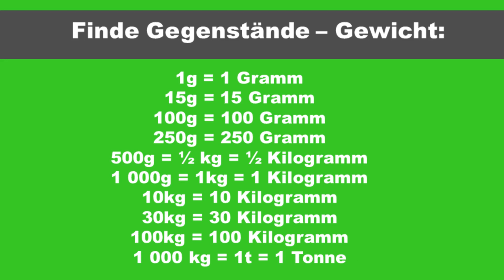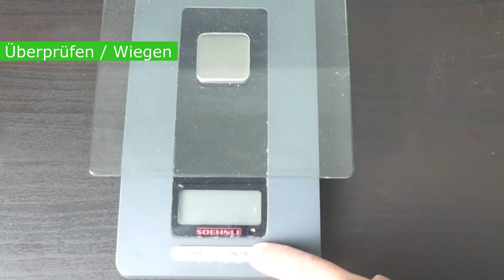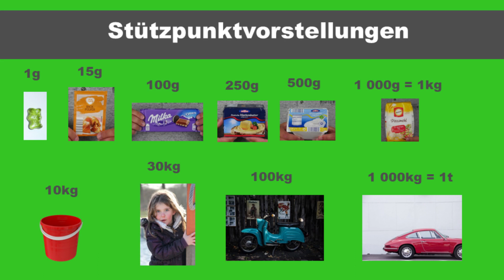Stützpunktvorstellungen aufbauen - Das Schätzen, Vergleichen und Wiegen - Gewichte - Grundschule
Hi und herzlich Willkommen bei "schnell & easy abKUCKen" !

Heute sprechen wir über das Thema "Gewichte". Du sollst heute Stützpunktvorstellungen aufbauen, um eine bessere Vorstellung über das Gewicht verschiedener Gegenstände zu bekommen. Das Schätzen, Vergleichen und Wiegen sollte im Unterricht immer im Vordergrund stehen, damit die Stützpunktvorstellungen auch richtig ausgebaut und gefestigt werden. Möchtest du einen dritten Teil, um zu erfahren, was man mit den Stützpünktvorstellungen machen kann?

Lasst uns gerne einen Kommentar, Like und Abo dar und supportet uns. :-)

Achtet auf einen respektvollen und achtsamen Umgang in den Kommentaren, denn die Lernvideos richten sich unter anderem an Kinder und Jugendliche.

Also immer schön "easy" bleiben.

Viel Spaß wünschen euch Herr Kuck und Herr Schmunk.